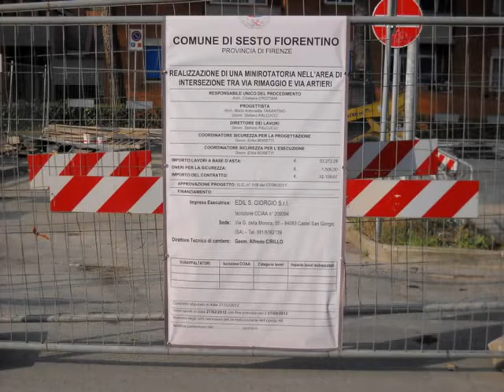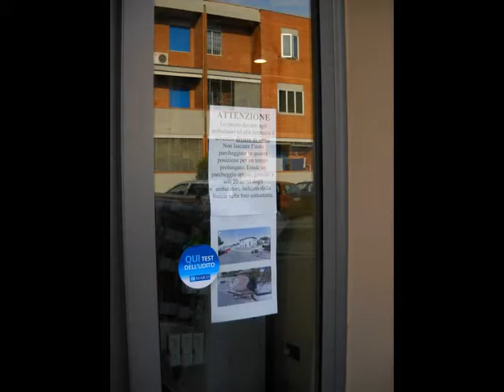Sesto Fiorentino news 25 03 2012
Nuova mini rotatoria fra Via Rimaggio e Via degli Artieri. Stato attuale dei lavori.